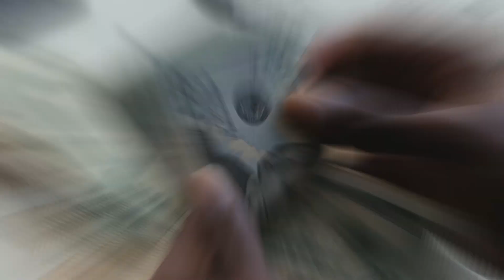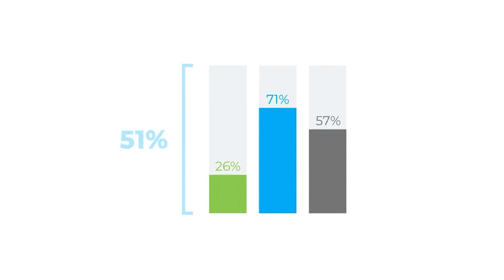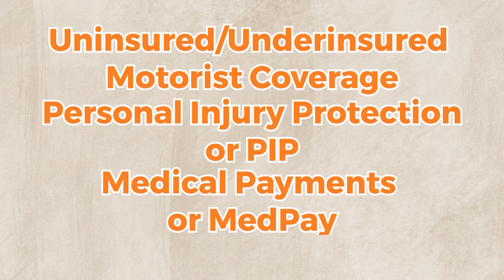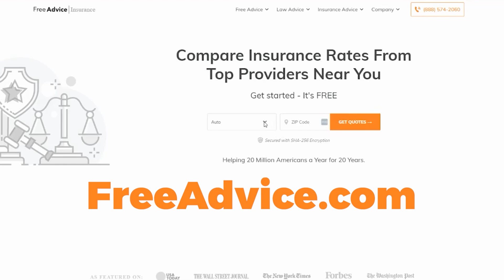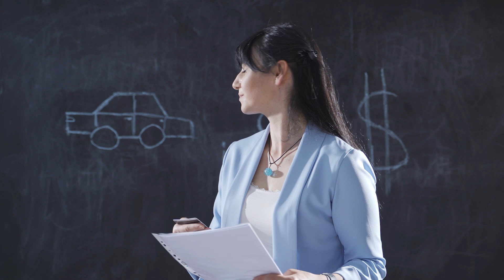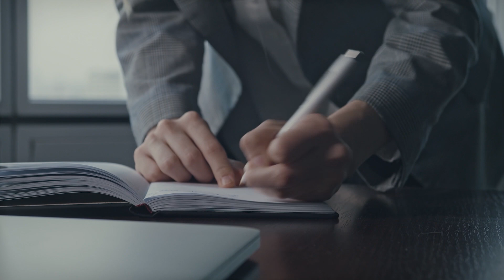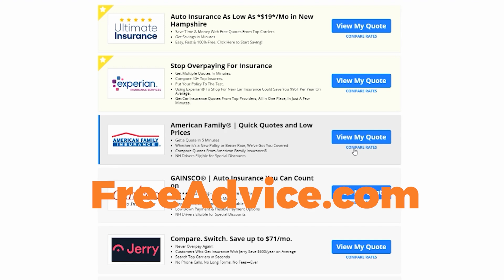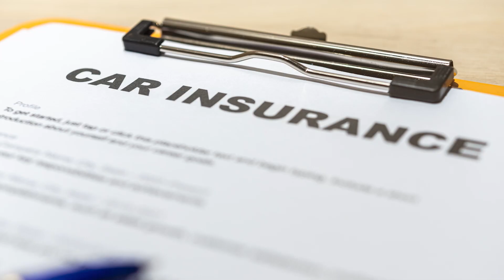State Auto Car Insurance Review 2025 (Watch Before You Buy!)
📱 Use our free search tool to find the lowest insurance rates near you

Time Stamps:
0:00 - State Auto Car Insurance Review